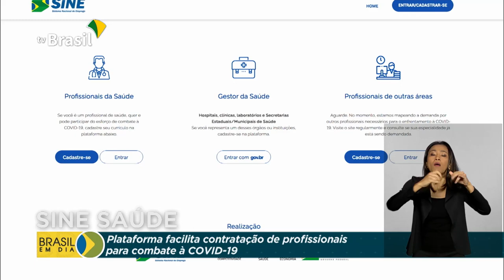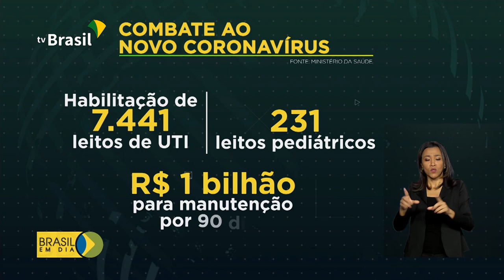Plataforma oferece empregos para enfrentamento à Covid-19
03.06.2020 - Já está no ar o SINE Saúde, uma plataforma que vai ofertar vagas para profissionais que estejam dispostos a trabalhar no combate ao coronavírus.